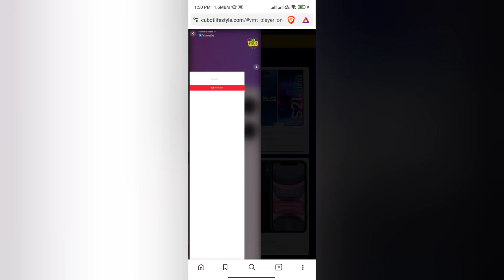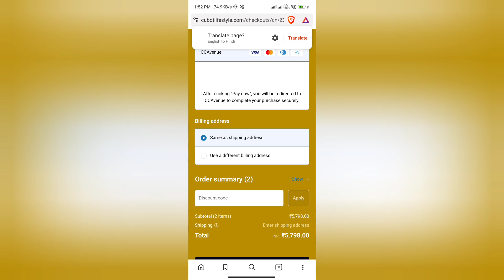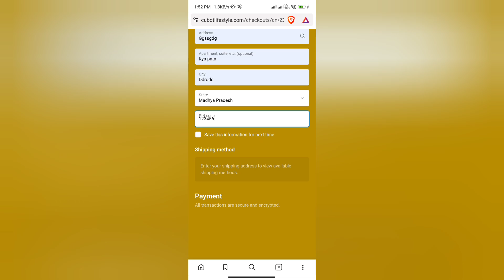Cubot Lifestyle Real Or Fake | cubotlifestyle.com Review | Cubot Lifestyle Order Tracking | Refund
Cubot Lifestyle Real or Fake

Please watch till end to know about reasons

Welcome Guys, to our YouTube Channel Here is a video on CubotLifestyle is real Website or not.

In today's video I will show you reality of CubotLifestyle